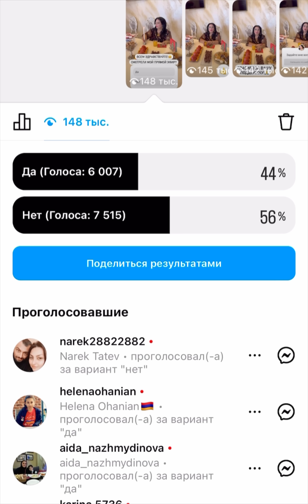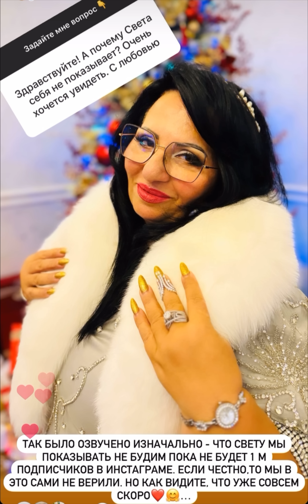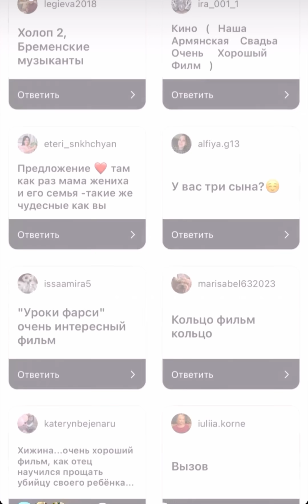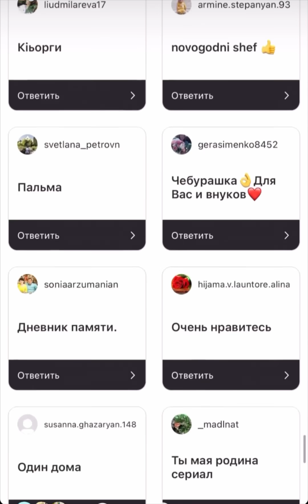ОТВЕТЫ НА ВОПРОСЫ. РЕКОМЕНДАЦИЯ ФИЛЬМОВ ОТ ПОДПИСЧИКОВ АРУС КАВКАЗ.